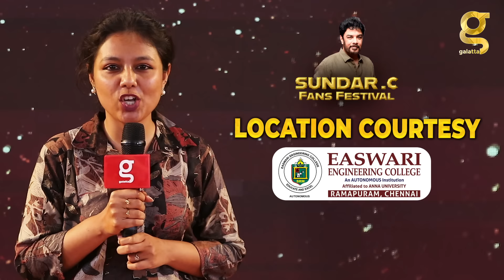5 Years Dating-ல இருந்தோம் 😱 Kushboo விடிய காலை 4 மணிக்கு Ice cream கேட்டு😖 Sundar.C Reveals Secrets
5 Years Dating-ல இருந்தோம் 😱 Kushboo விடிய காலை 4 மணிக்கு Ice cream கேட்டு😖 Sundar.C Reveals Secrets

Namma Family Builder and Developer Pvt Ltd:
Unlock the door to your dreams! Join Namma Family Builder and Developer Private Limited for expert insights, market trends, and insider tips on buying, selling, and investing in properties. Contact now and embark on a journey to make your real estate goals a reality! 🏡✨"

FOR ADVERTISEMENT QUERIES:
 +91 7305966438